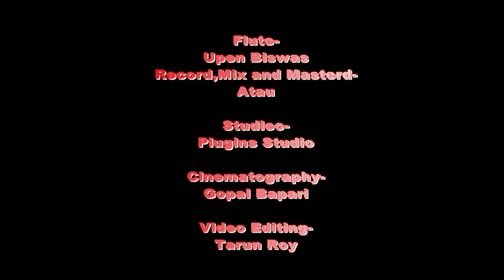Mayer Hasi Mayer khushi//by Debashis Mukherjee//New Bengali Original Devotional Song/SN Sangeet/2021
Song Credits
Song - Mayer Hasi Mayer khushi
Lyrics , Composition - Debashis Mukherjee
Singer - Debashis Mukherjee
Chorus - Kalyan Biswas and Chinmoy Sarkar
Music Arrangement - Sayan , Sudip , Kalyan Biswas
Tabla , Shree khol & Percussion - Barun Ghosal
Piano and Keyboard - Sudip Goswami
Bass Guitar - Sayan Banerjee
Flute - Upen Biswas
Record , Mix & Masterd - Atanu Mitra
Studio - Plugins Studio
Cinematography - Gopal Bapari
Video Edit - Train Roy